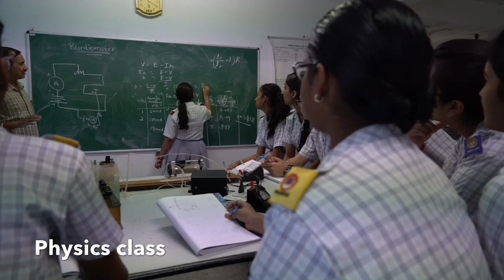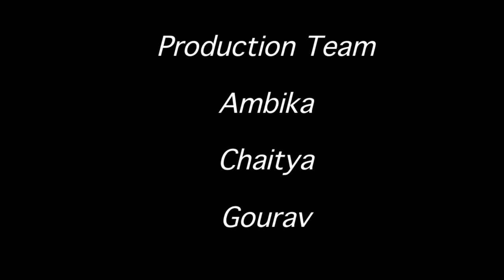A Tour to Bhavan Vidyalaya, Panchkula; sec15